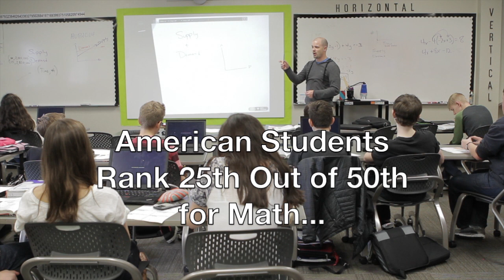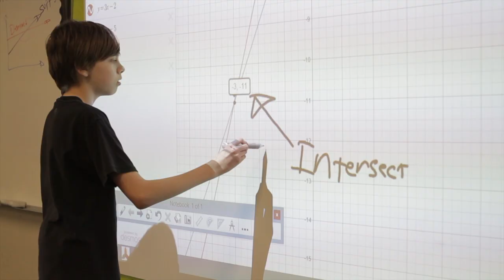Cornerstone Christian Academy... Providing Proven Solutions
Growing Tomorrow's Christ Centered Leaders